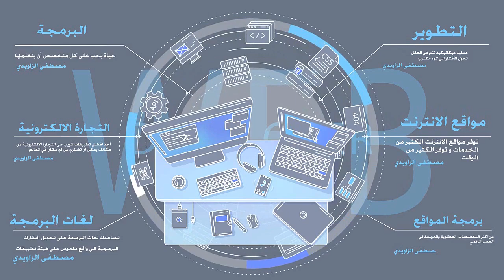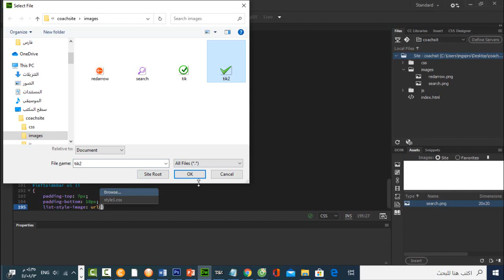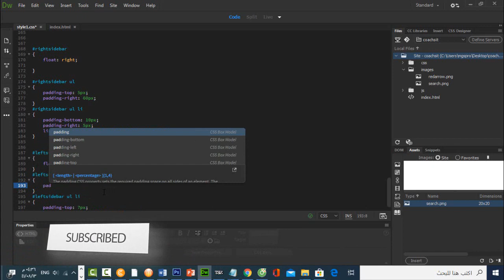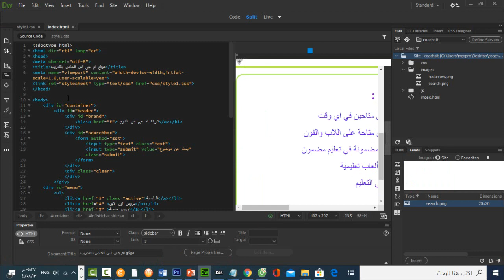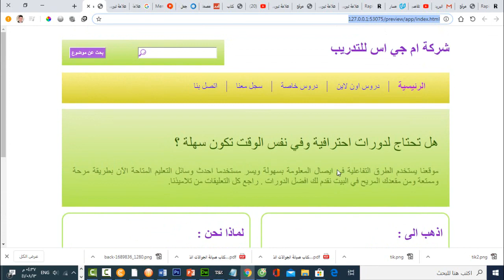ورشة عمل / html css3 / 9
في هذا الجزء سوف نقوم بعمل تنسيق للسيد بار الايسر ونكمل تنسيق السايد بار بالكامل